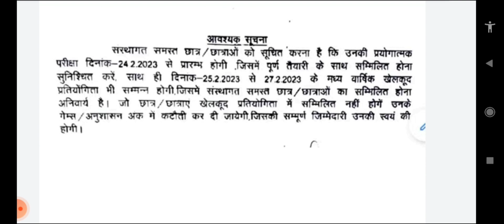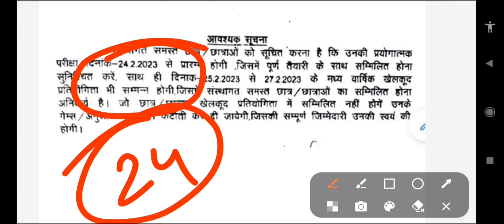Bteup Practical-Viva Date 2023 || bteup latest news today || bteup odd semester practical exam 2023,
Bteup Practical-Viva Date 2023 || bteup latest news today || bteup odd semester practical exam 2023, bteup practical viva kab hoga 2023
bteup odd semester 2023 practical date

polytechnic practical viva kab hoga 2023
polytechnic practical date 2023
polytechnic practical exam kab se hoga 2023
polytechnic exam news today
polytechnic odd semester 2023 practical date

Topics;👌👌
bteup 2022
bteup

polytechnic 2023
polytechnic